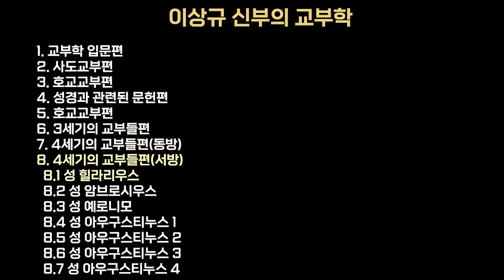이상규 신부의 교부학 24편 - 4세기의 서방교부들편 - 1.푸와티에의 힐라리우스 -교부학